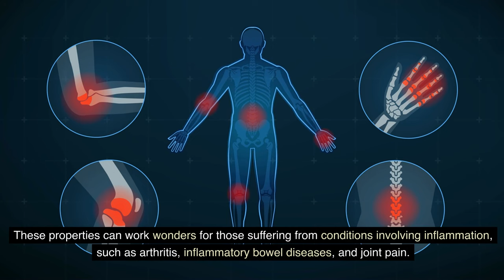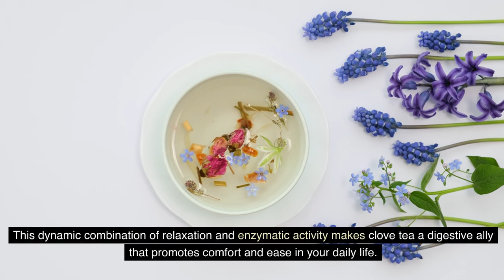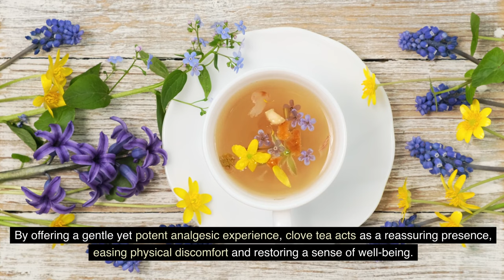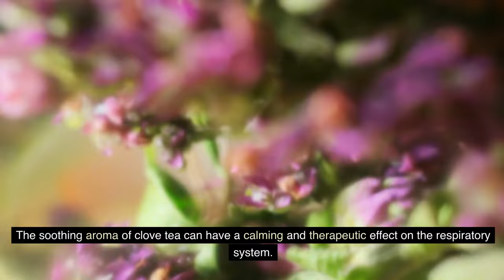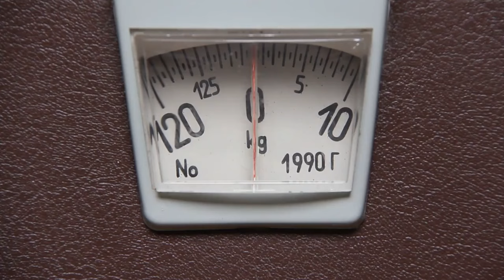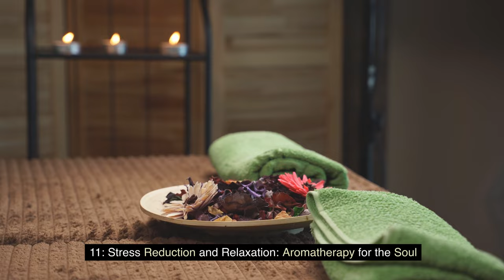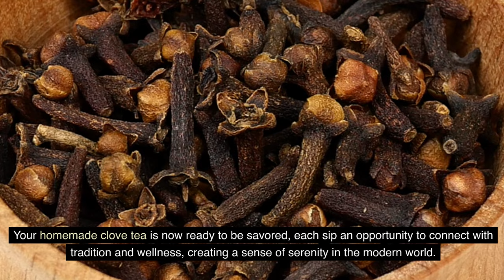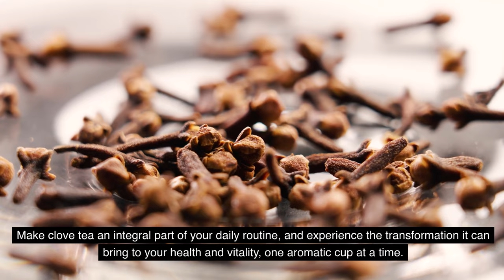11 Incredible Benefits Of Drinking Clove Tea Everyday After 50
In this video, we will explore the numerous advantages of making clove tea a part of your daily routine after the age of 50. Cloves combat inflammation, possess antimicrobial qualities, regulate diabetes by lowering blood sugar and increasing insulin sensitivity, aid digestion by stimulating enzymes, relieve stomach problems, and improve liver function. Plus, clove tea promotes better sleep by soothing the central nervous system.

TIMESTAMPS:
00:00 Scientifically Backed Health Benefits ✨
00:08 Clove Tea Introduction ✨
00:17 Immune System Boost 🛡️
01:00 Anti-Inflammatory Elixir ⚖️
02:01 Digestive Comfort 😌
03:01 Natural Pain Relief 💊
03:53 Oral Health Enhancement 🦷
04:33 Respiratory Wellness 🌬️
05:33 Blood Sugar Regulation 🩸
06:14 Metabolism and Weight Management 🔥
06:56 Microbi Defense 🛡️
07:46 Radiant Skin Elixir 💆‍♀️
08:48 Stress Reduction and Relaxation 😌
09:13 Clove Tea Preparation 🍵

ABOUT:
Welcome to the MIND BODY PROFESSOR YouTube channel. Whether you are interested in wellness, healthy food, weight loss, fitness, workouts, anxiety, depression, self-improvement, or meditation this channel is for you. We are a complete holistic wellness channel that aims to provide you with well-researched and science-based information on everything to do with NUTRITION, FITNESS, and MENTAL HEALTH. The MIND BODY PROFESSOR believes in cultivating a healthy mind and a healthy body so that you can lead your best life ever.